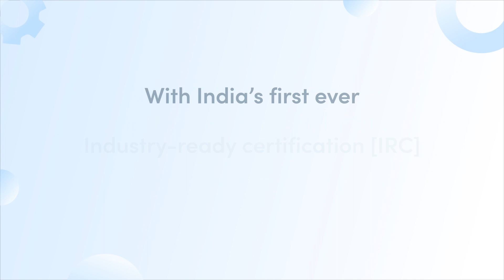📈 Upskilling For My Future in Tech With NxtWave Academy | Abhay’s Learning Journey 💪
🧑‍🎓 Meet Abhay, a B.Tech third-year student from Vijayawada who had little to no knowledge about programming earlier. But now, he is building advanced skills and developing web applications confidently by consistently learning with the NxtWave Academy program. 👏

👋 "Hey there, I'm Abhay Kumara Sri Krishna Nandiraju, from Vijayawada! I am pursuing my B.Tech third year in Electrical Engineering at the Indian Institute of Technology, Tirupati. Before joining CCBP Academy, I had very little knowledge of coding and programming languages. But, now I am confidently learning programming skills with NxtWave Academy.”

👉 “The interactive video sessions are great, and the trainers explained each concept with real-time examples. With the easy-to-understand sessions by Rahul Sir and Pranita Mam, I am gaining confidence in my conceptual knowledge of tech.”

🧠 “The program also provides cheat sheets, MCQ assignments, coding assignments, and much more. Before solving these MCQ assignments, I refer to cheat sheets to refresh my knowledge and concepts.”

📱 “I can interact with my peers through the iBcom app. Whenever I have doubts, I can get it resolved through the discussion box and threads within no time.”

💻 “The program's code playground is really interactive and fun to use. Within just three months, I have become able to create more than 10 to 15 web pages, thanks to the simplified user interface. I am excelling in my tech skills with the Individualized Development Plan. It is structured according to my interests and capabilities. Moreover, the mindset sessions are helping in developing a professional mindset, which is enhancing my overall growth.”

🙌 “After showing the websites I created to my parents and friends, they are asking me how I can develop such websites in a short time. The NxtWave Academy program is for everyone, regardless of background, degree, or prior coding knowledge. I found NxtWave Academy as the perfect platform to gain an edge in the fast-growing tech industry.”

💯 You can also gain an edge in the tech industry by joining NxtWave Academy and taking your first step towards a successful future in tech. 🚀

Choose among NxtWave’s flagship programs:

For those who finished 12th or in 2nd, 3rd year of college and want to learn like top 1% IITians, join our CCBP 4.0 Academy program to learn the most in-demand tech skills and receive support till you achieve ₹24 LPA tech job - irrespective of your college or branch.

‍For those final years and recent graduates, looking for an immediate tech job, enroll in Intensive 2.0 program, A Proven Program To Make You a Software Developer.